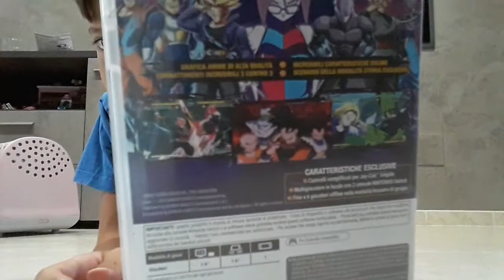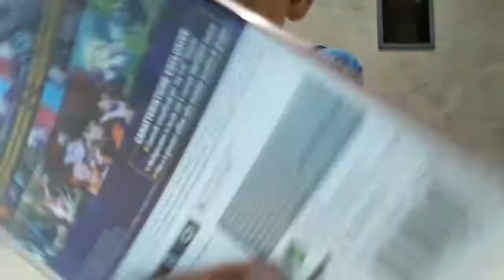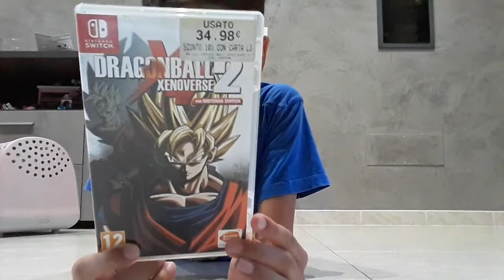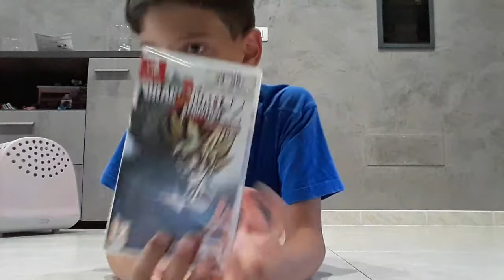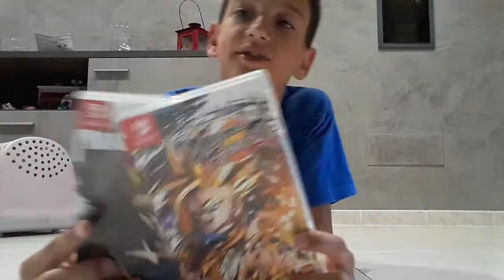Guida cosa scegliere tra xenoverse e Fighterz